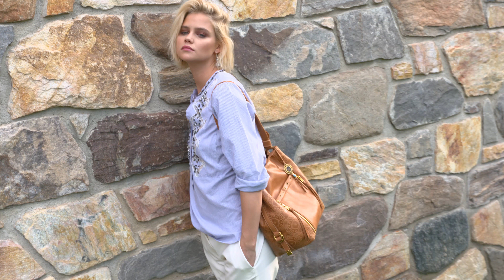Resort Ready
Beautifully constructed in Tobacco leather with textured floral embossing, the Ojai Bucket bag goes beyond basic. Channel your West Coast-cool with this modern shape, complete with standout gold hardware and a wood mandala detailed with turquoise beading and fringe. A front kangaroo pouch is perfect for stashing your phone while you're on the go.